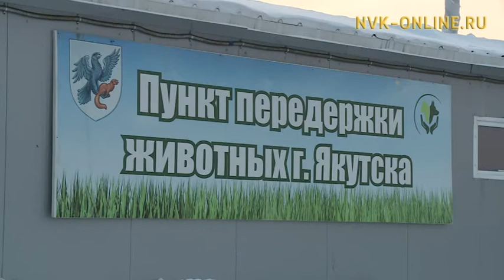Бүгүн аан дойдутааҕы дьиэ кыылын күнэ бэлиэтэнэр